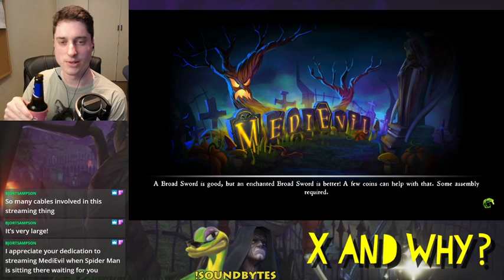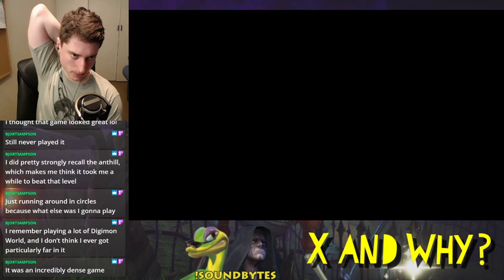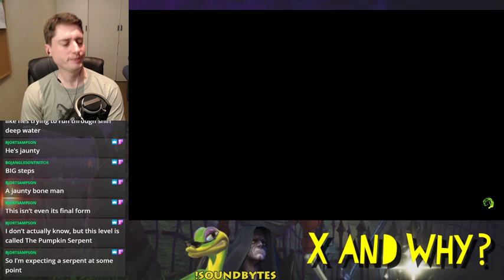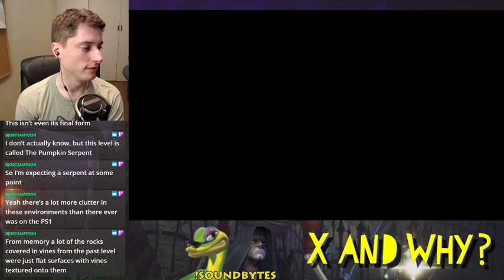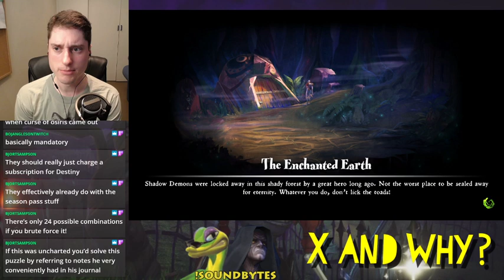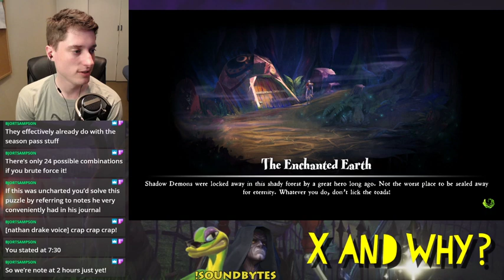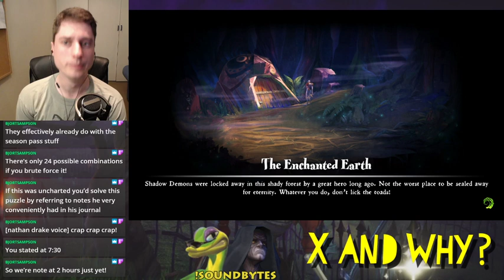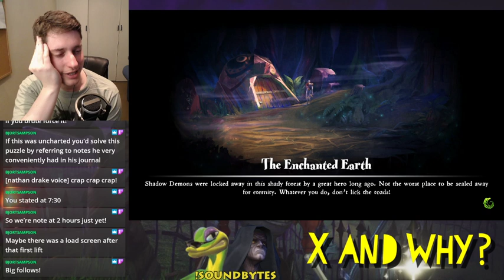MediEvil (2019) #3: Officially So Last-Gen - X and Why?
INFO & TIMECODES BELOW:

The release of the PS5 does nothing to sully DB's determination to smack every bonce in Gallowmere. The Enchanted Earth, however, has better luck. (Streamed November 12, 2020)

0:00 Pre-show tunes
9:20 Stream start
12:20 The Enchanted Earth (early exit)
23:48 Pumpkin Gorge
46:00 The Pumpkin Serpent
1:00:57 The Sleeping Village
1:39:42 The Enchanted Earth (failed run)